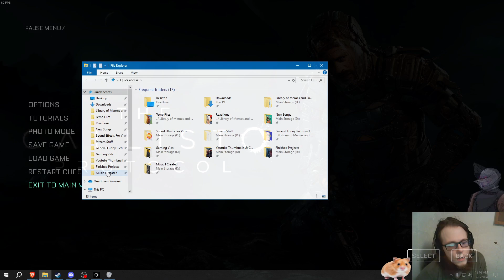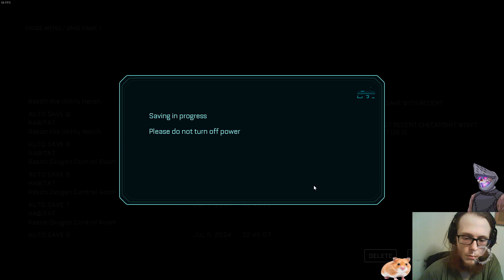Let's Play - The Callisto Protocol - Episode 6